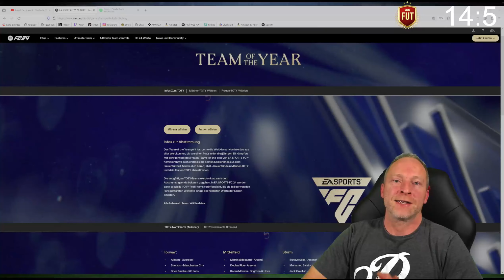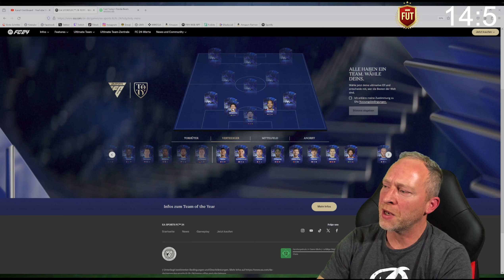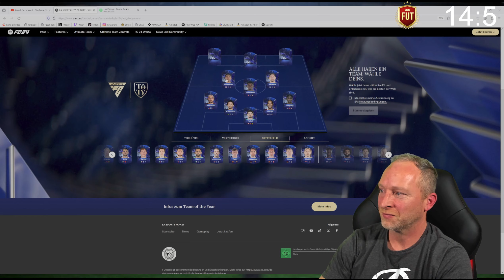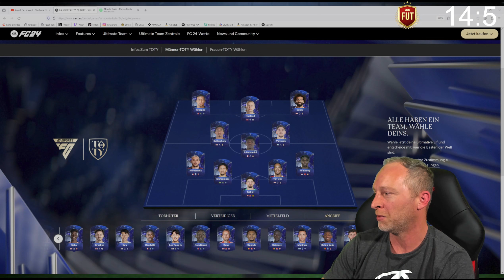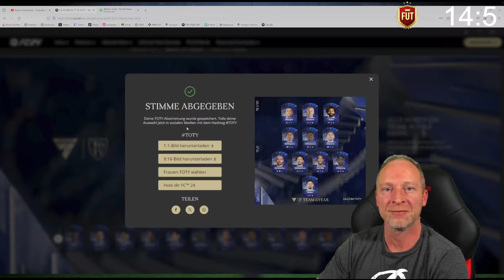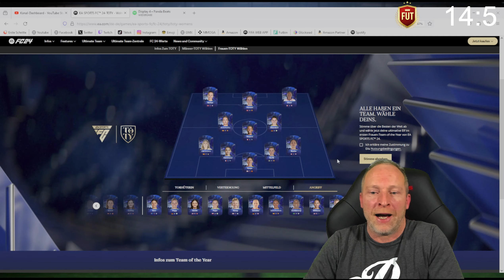EA FC 24 WIR WÄHLEN UNSER TOTY - WIE SEHT IHR DAS !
Hier dreht sich alles um EA FC 24.
Es wird immer wieder neue Videos zur Weekend League,PACKS,SBC,ICON PACKS,GAMEPLAY,SAISON und sonstige EA FC 24 Sachen geben.

Wenn ihr mich unterstützen möchtet und Teil dieser Community werden wollt
dann lasst gerne eine LIKE und ein ABO da!